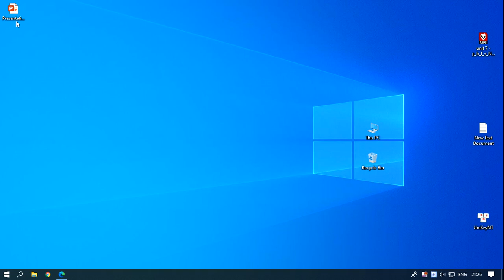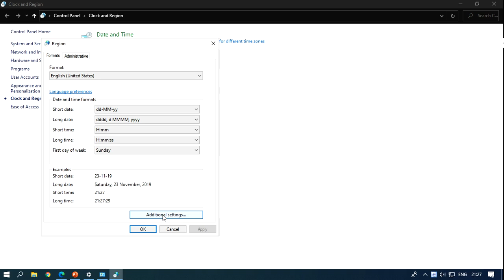dtvtttt chuyển từ inch sang cm trong Powerpoint